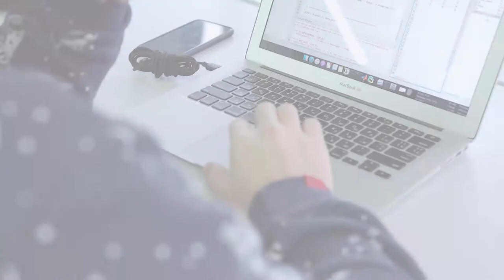L'intégration des apprentissages en visioconférence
Pratiques gagnantes reliées à l'intégration des apprentissages en visioconférence